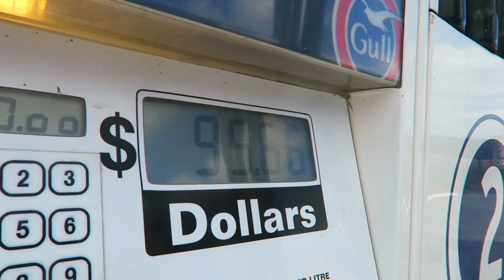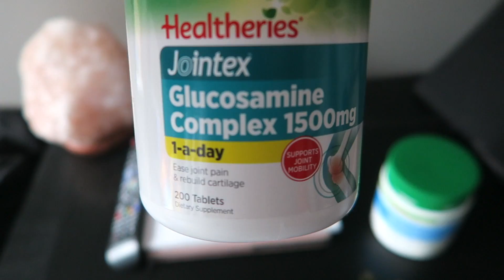Driving A Lamborghini Aventador in New Zealand!! (Road Trip)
B-ROLL SONG: Brock Berrigan - Rabbit Hole

Add me on Snapchat: Freezmasworld